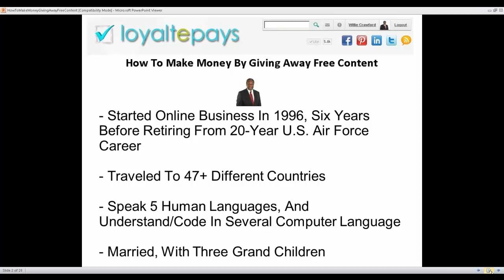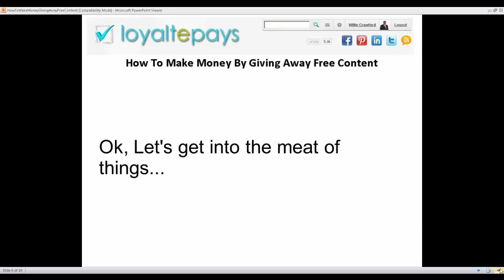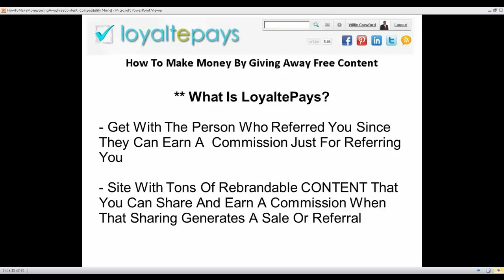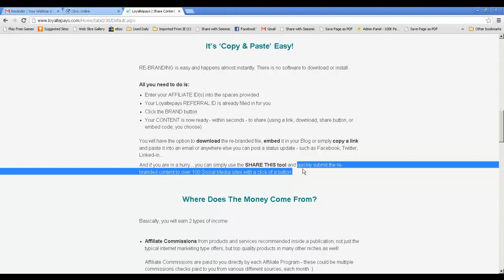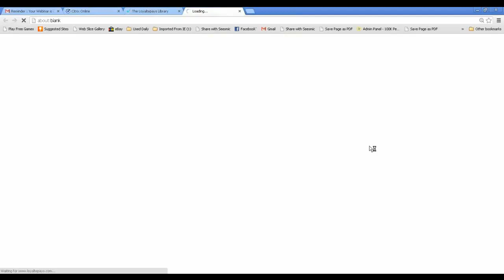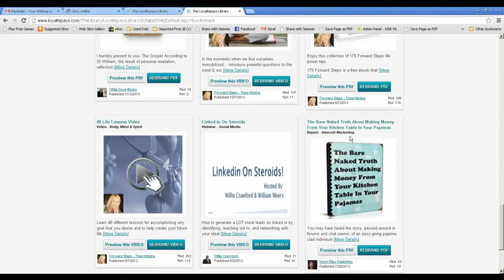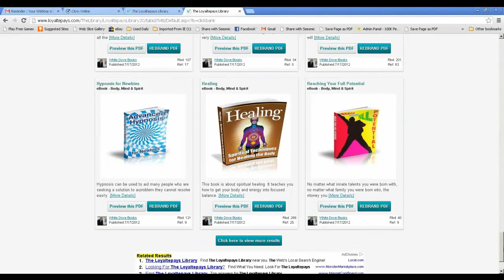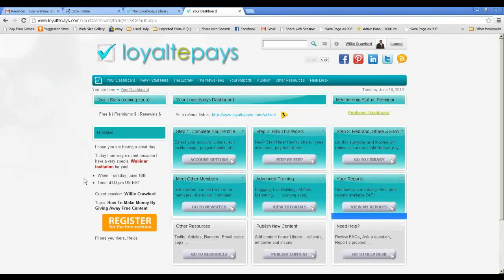How To Make Money Giving Away Free Content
makes it easy for you to get paid for simply sharing content such as ebooks, videos, and graphics across the internet.  This content is rebranded with your affiliate or referral links, and then with a few clicks of a mouse you can literally share it on any of 100 or so social media sites such as Facebook, LinkedIn, Google+, Twitter, Pinterest, etc. You can even brand videos that you find on YouTube, using our site, and then earn commissions from sharing this content.